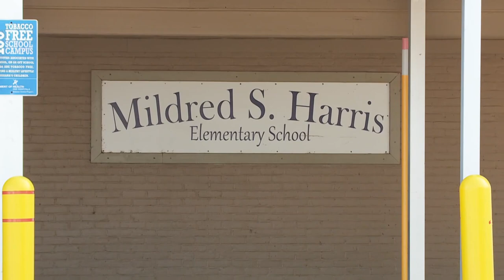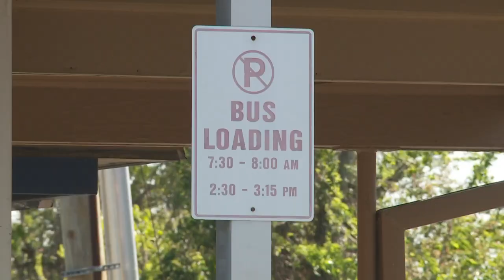Parents, students rally to save Mildred Harris Elementary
More than 50 people showed up to fight for Mildred Harris Elementary School Thursday night.

Currently 400 students attend this school, but at the end of this school year they may have to go somewhere else.

One Mildred Harris parent said she’s fighting for her daughter's education after pulling her child out of another school to go there.

“I relocated because I thought it was the best decision and best for my daughter,” the parent, who asked not to be identified, said. “Mildred Harris closing would be a big disappointment to me, because I brought my child there and she improved so much with her attitude, with her behavior, her grades. I can’t see her going nowhere else.”